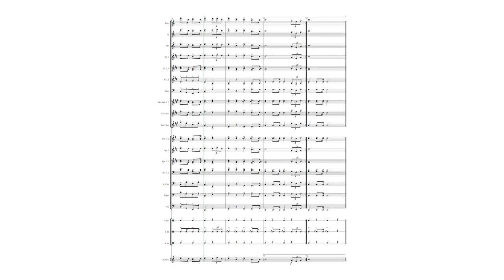Lupang Hinirang MIDI concert band cover (2nd version) | The Philippines National Anthem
Arrangement by: Chris Gebel

This arrangement includes:
Piccolo
Flute
Oboe
3 Bb Clarinets
Bass Clarinet
Bassoon
2 Alto Saxophones
Tenor Saxophone
Baritone Saxophone
3 Trumpets
2 French Horns
2 Trombones
Bass Trombone
Euphonium
Tuba
Cymbals
Snare Drum
Bass Drum
Glockenspiel

xBox gamertag: SaberPlays1992